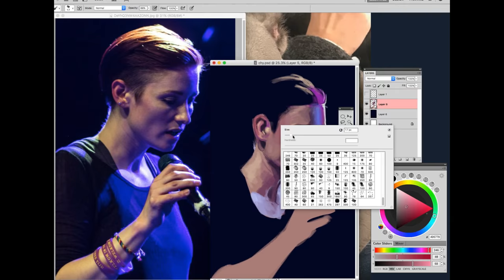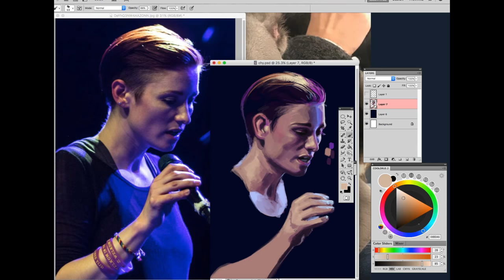speed painting of Chyler leigh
wanted to change things a bit so I decided to paint chyler since its been a while.